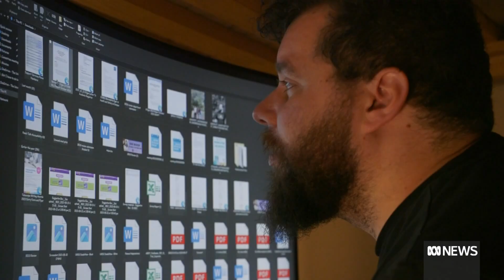Uni students with disabilities share the barriers they face to learning | ABC News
In her first week this semester, Sophy Barlow couldn't access two out of three of her university classes.

The 21-year-old University of Queensland (UQ) student lives with muscular dystrophy and uses an electric wheelchair.

For two lessons that week, the ramp to the room was closed off, and there was no way for Ms Barlow to get into the room — so she missed class.